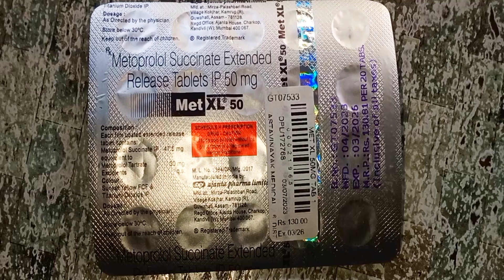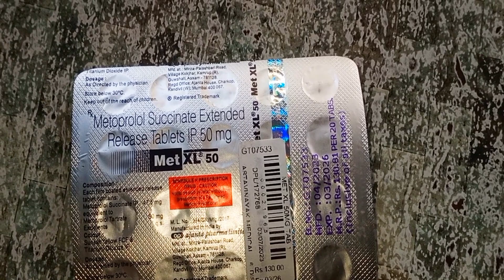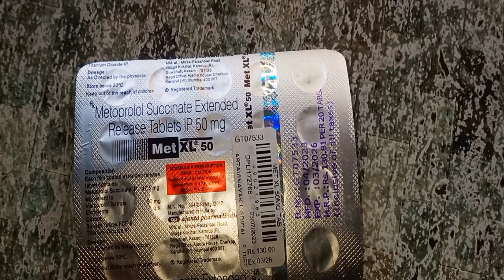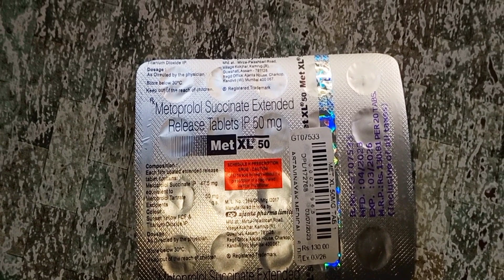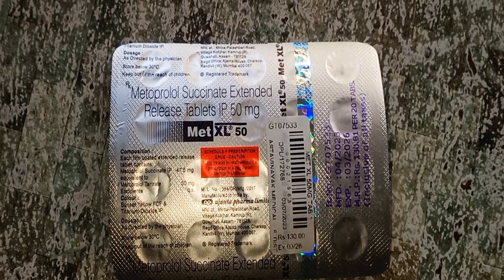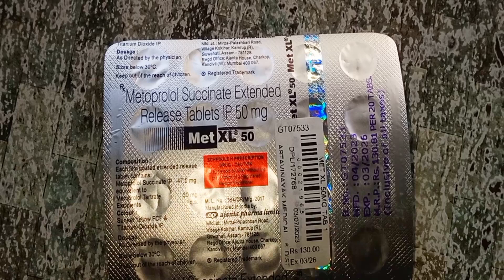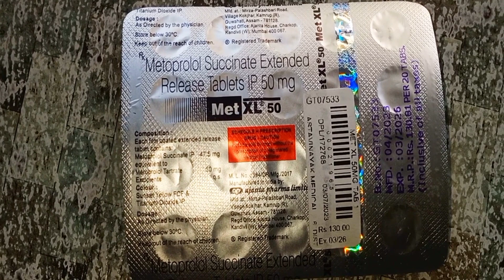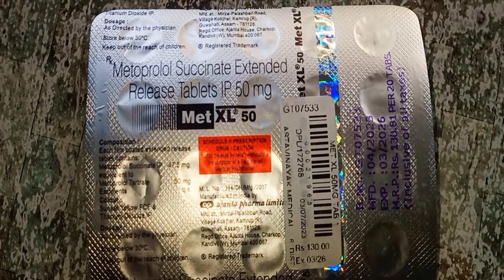Met XL 50-metoprolol succinate.full information in Hindi.